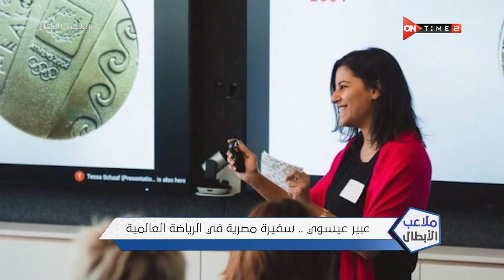ملاعب الأبطال - عبير عيسوي .. سفيرة مصرية في الرياضة العالمية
ملاعب الأبطال برنامج رياضي يعرض الجوانب الرياضية الأخرى غير كرة القدم ويسلط الضوء على الأبطال والإنجازات الرياضية المصرية لألعاب الصالات مثل كرة السلة واليد وألعاب أخرى كثيرة ويناقش قضايا اللاعبين والاتحادات، وهو من تقديم ميرهان عمرو، يعرض من السبت الى الاربعاء 8:30 مساءً